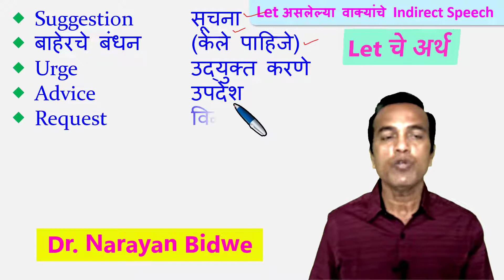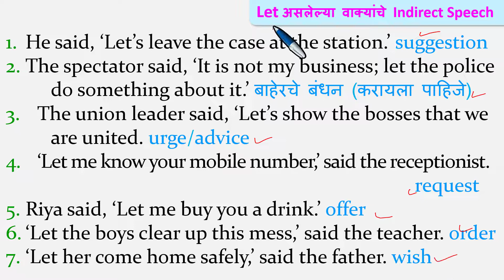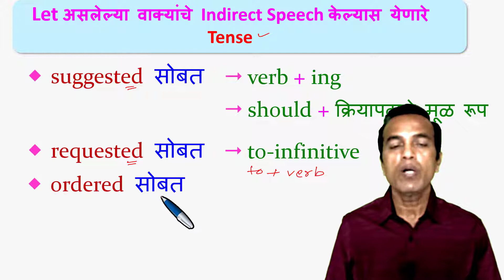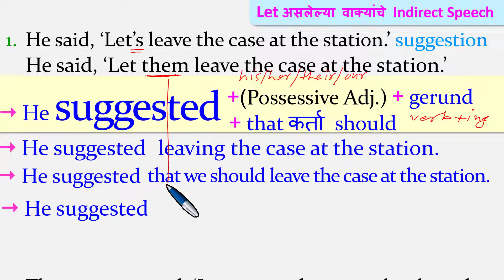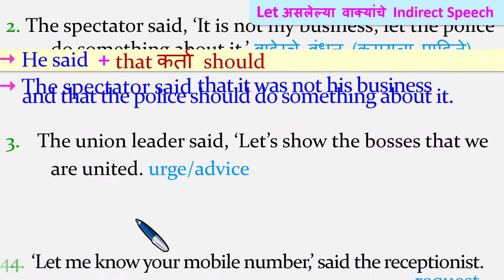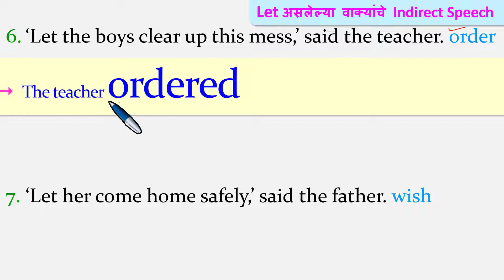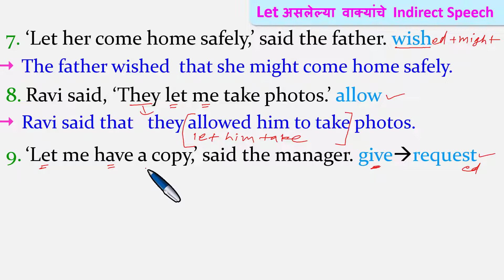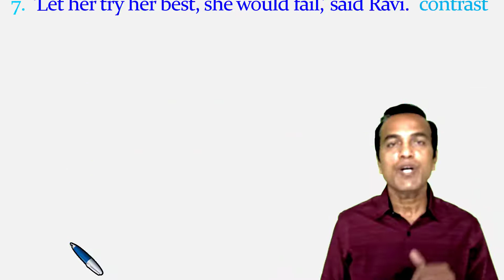Let che indirect speech | Direct and Indirect Speech Let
मित्रहो,
या video मध्ये direct speech चे indirect speech कसे करावे हे समजावून सांगितलेले आहे. याच बरोबर विधानार्थी वाक्याचे indirect speech कसे करावे हे शिकविलेले आहे.
In this video you will learn Types of Speech, Direct Speech, Indirect Speech
Direct and indirect complete concept in a video-
All rules & example & concept
full marks guarantee
watch & enjoy

Direct and indirect speech in one of the hottest topics to learn. It helps to get many marks in examinations as well as it helps to make spoken english impressive. In this video we convered the whole direct and indirect speech in marathi to make it easy for all students to understand. So learn this reported speech with dr narayan bidwe and to become an expert in this topic.

Dr. Narayan Bidwe

00:00 Intro
00:43 Meanings of Let | Meaning of Let
02:01 Reporting verbs used in Indirect Speech of Let
03:17 Rules for changing Let sentence in Indirect Speech
05:02 Tense used in Indirect Let Sentence
06:30 Indirect Speech of Let sentence having suggestion
09:40 Indirect Speech of Let sentence having advice | urge
10:30 Indirect Speech of Let sentence having request
11:30 Indirect Speech of Let sentence having offer
12:00 Indirect Speech of Let sentence having order
13:00 Indirect Speech of Let as ordinary verb
13:22 Indirect Speech of Let sentence having wish
15:20 Indirect Speech of Let Sentences for practice

🔶Queries Solved🔶
Tense used in indirect speech
Reporting verb present tense madhye aslyas
How does change in indirect speech | Tense in time clause
How pronouns change in direct and indirect speech
Narrator in indirect speech
How does sentence change in direct and indirect speech
How to change let sentence into indirect speech
Let असलेल्या वाक्याचे indirect speech कसे करावे
let sentence चे indirect speech कसे करावे
आज्ञार्थी वाक्याचे indirect speech कसे करावे
Direct and indirect speech in marathi
Direct and indirect speech | Narration in English | Direct and indirect speech in english grammar
Full Concept of Narration, Direct and Indirect Speech, English Grammar Rules by Dr Narayan Bidwe
Direct and Indirect speech in English grammar class 10
Direct and Indirect speech in English Grammar class 12

🔶Answers of the Activity🔶
1. I said to my brother, 'Let's go for a walk.'
✓I suggested to my brother to go for a walk.
2. He said, 'Let them go to their consul.'
✓He suggested that they should go to their consul.
3. Let's sell the house,' said Ravi.
'Let's not,' said Riya.
✓Ravi suggested that they should sell the house. किंवा
Ravi suggested selling the house
But Riya diagreed with him.
किंवा
Riya was against it/ the idea.
4. 'Let's go,' said Vinod.
✓ Vinod suggested that they should go.
5. 'Let me do it for you,' said the boy.
✓The boy offered to do it for me.
6. Mother said, 'He'd eat chocolates all day long, if I let him.'
✓Mother said that he would eat chocolates all day long if she did not stop/ let him.
7. 'Let her try her best, she would fail,' said Ravi.
✓However hard she tried she would fail.